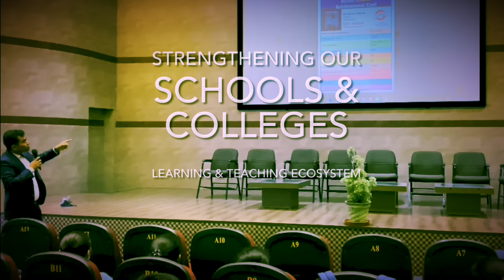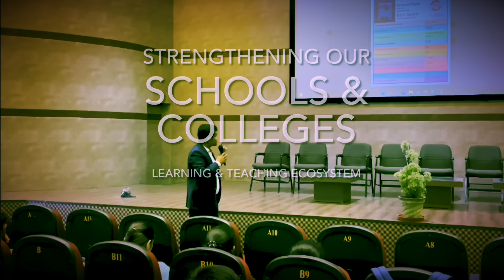Ep-6 Journey to Kota | The untold stories of Sookshmas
—— A story of idea & motivation behind Sookshmas and it’s evolution… ——

This story series by Kamlesh is to bring a detailed journey of Sookshmas in light before we dive into the ground campaign of Independent Students of India.

This story is dedicated to every student, teacher, Sookshmas users and everyone who has helped directly or indirectly to bring Sookshmas till here.

Download Sookshmas app and create your free profile to start your everyday social media revision & practice journey